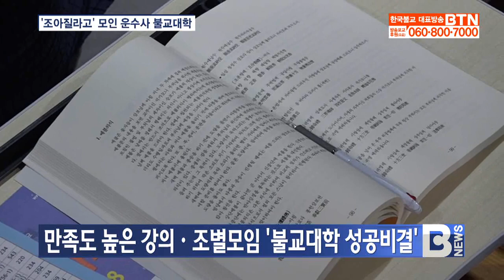[BTN뉴스] '조아질라고' 모여든 부산 운수사 불교대학